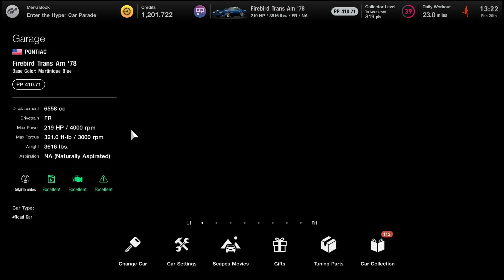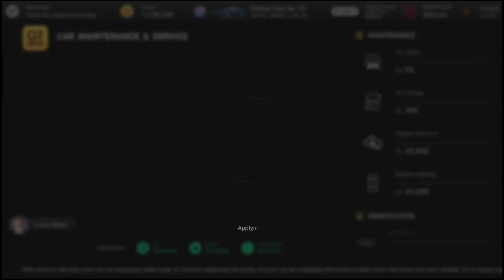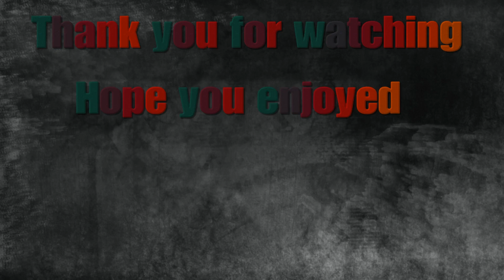gran turismo 7 ls9 powered 1978 Pontiac firebird trans am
Testing a 1978 trans am with a 2009 corvette zr1 engine swap